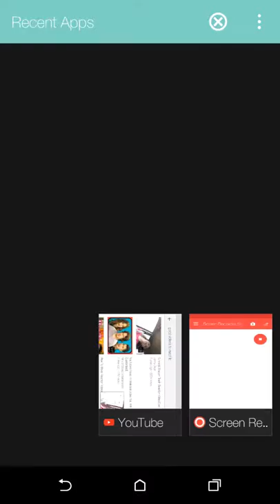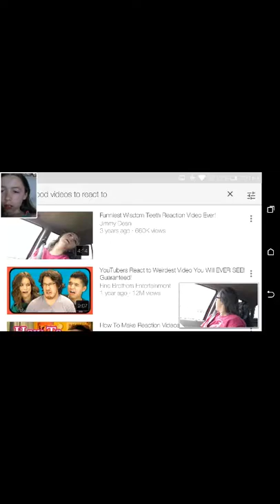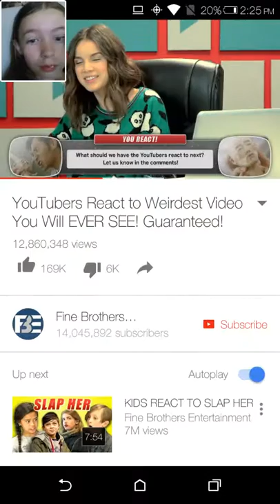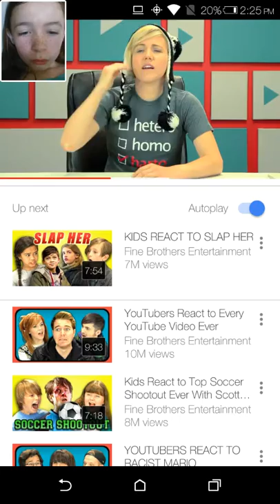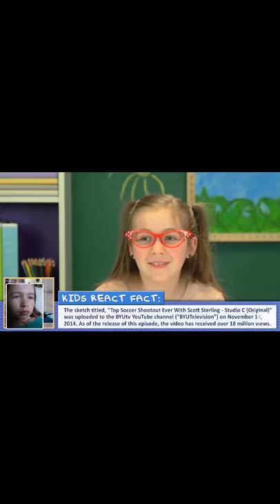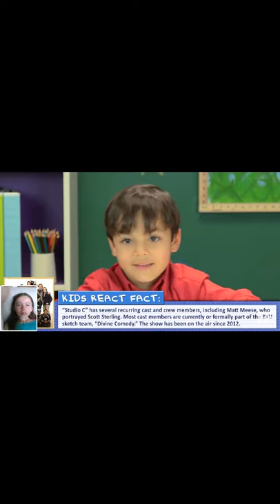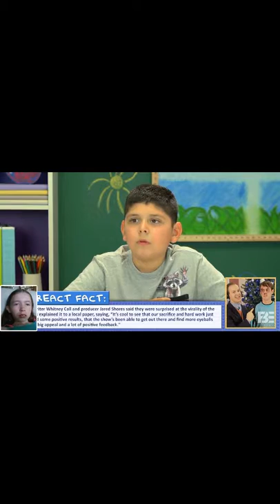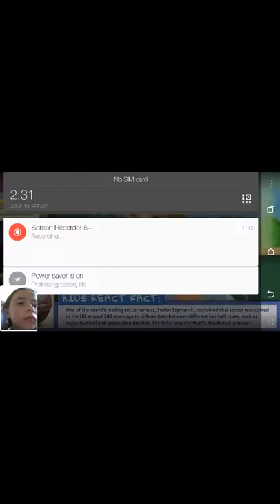Reacting to kids and toured reacting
Musically enderXgirl
Facebook Kailee Queen
Once I get 1000 fans on musically then I will be doing another giveaway